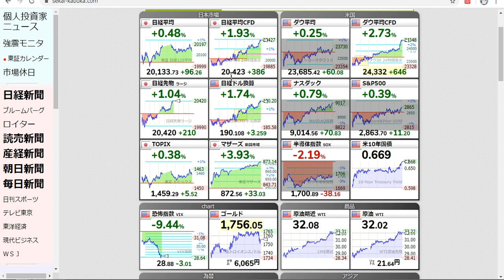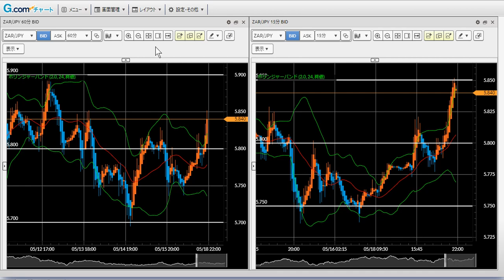FX今後の見通し 5/18（月） トルコリラ円、メキシコペソ円、南アフリカランド円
ダウ平均が時間外取引で24,000ドルを回復するとストップロスを巻き込みながらさらに上昇。それに引っ張られ新興国通貨も大幅に上昇しています。原油相場の上昇も相場を下支え。

【twitterフォローはこちら】←5月末まで推奨トレード配信します

【LINEの友だち追加で推奨トレード配信】←今月は終了しました

【FXGT口座開設で100％入金ボーナス実施中】←5/31まで

【GEMFOREXで20,000円口座開設ボーナス】←5/27まで